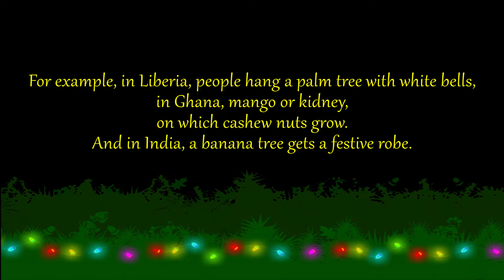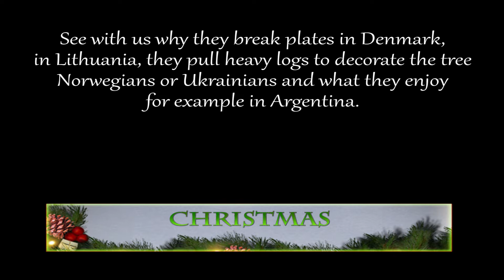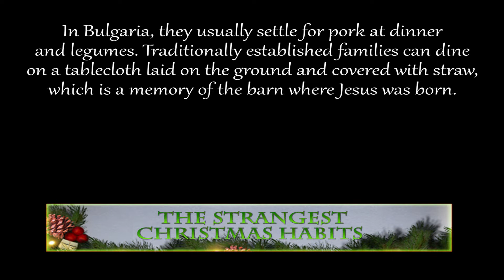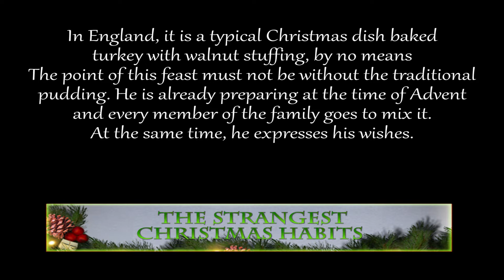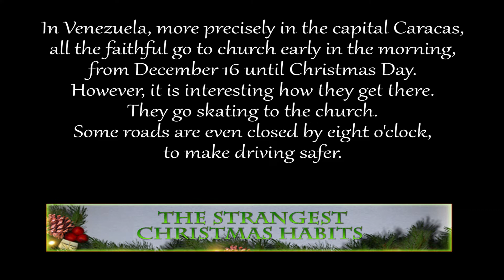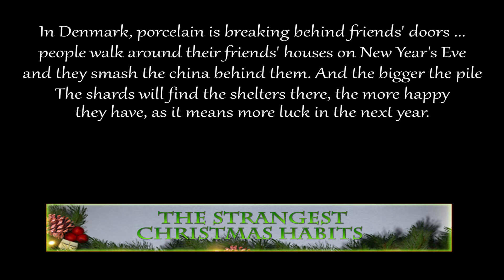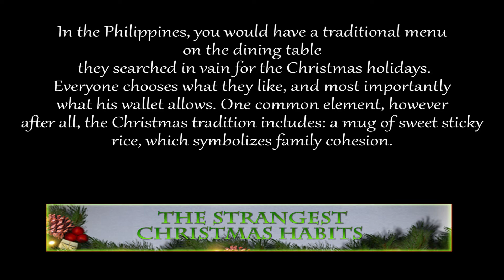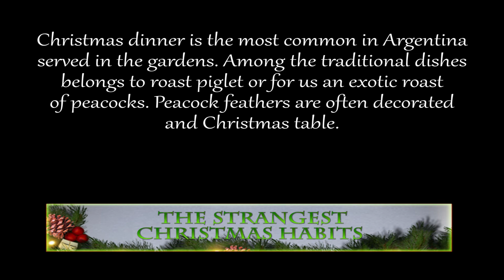Nejpodivnější vánoční zvyky ve světě (The strangest Christmas habits in the world)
Christmas, the most beautiful holidays of the year,
everyone experiences differently.
why they break plates in Denmark,
in Lithuania, they pull heavy logs to decorate the tree
Norwegians or Ukrainians and what they enjoy
for example in Argentina.

Vánoce, nejkrásnější svátky roku,
prožívá každý jinak...
proč v Dánsku rozbíjejí talíře,
v Litvě tahají těžké klády, čím si zdobí stromeček
Norové nebo Ukrajinci a na čem si pochutnávají
třeba v Argentině.